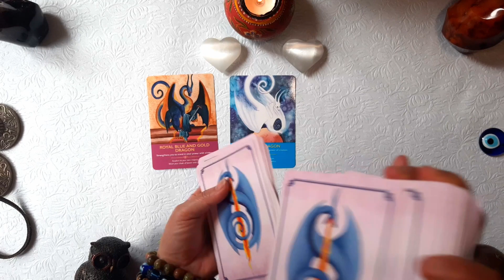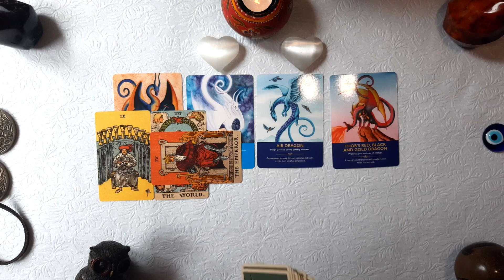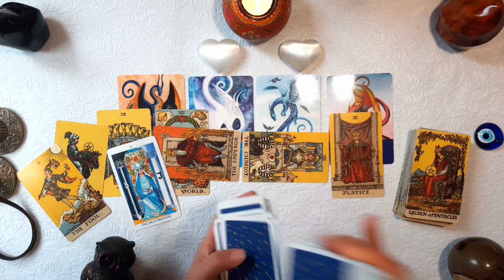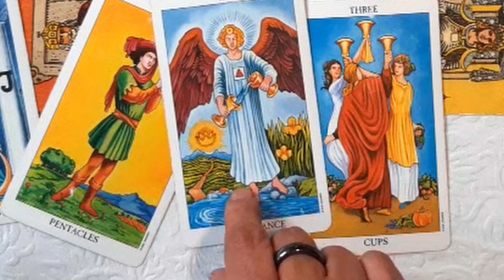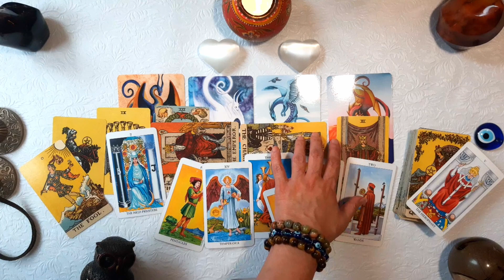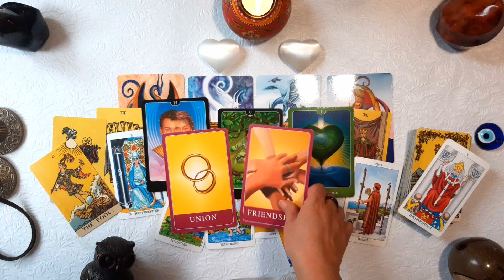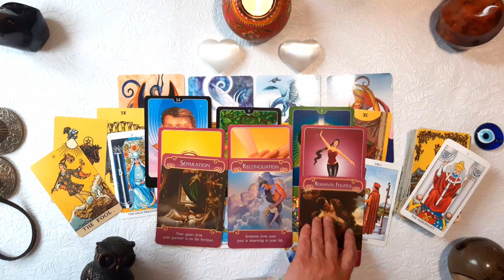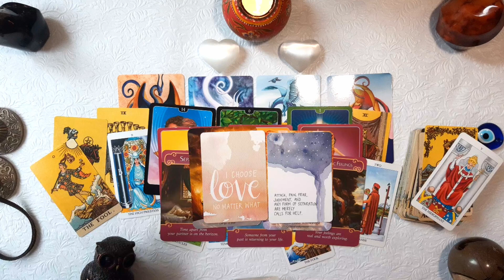OVERLORD IS BLOCKING UNION? DM AND DF ENERGY UPDATE - TWIN FLAME AND SOULMATE READING [MsJoro]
Some sort of 'Overlord' is blocking the union for both DM and DF. The blocking is more to do with the circumstances beyond their control is hanging on the balance.

This Twin flame / Soulmate Love Energy Reading can also be a Timeless Reading if this resonates with you. This is mainly for Twin flames with no contact.

I am also a Clairaudient.  Music always provides me another layer of Divine messages so please also watch my song pick below.

🎧🎙The song I chose for this spread is:
 'What's Going On' by Marvin Gaye🎙🎧

Too busy? In a hurry?
00:00 Start
20:17 Song Choice Message

🙌600LOC🙌

MsJoro's Wish List

Video Equipment: Mac Air M1, Samsung A30, Kmart Tripod

Video Software: Davinci Resolve 17 & Canva